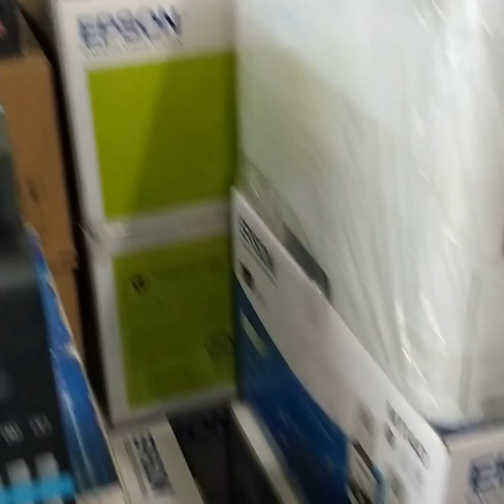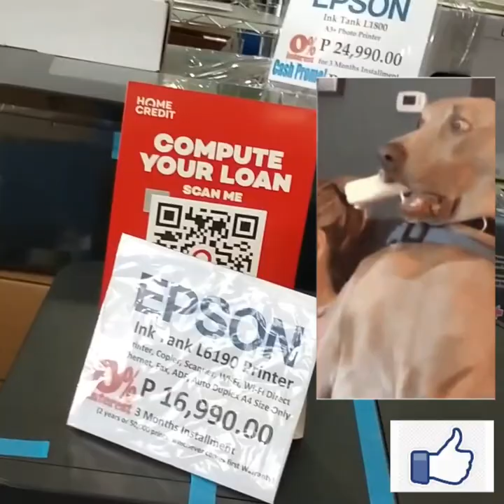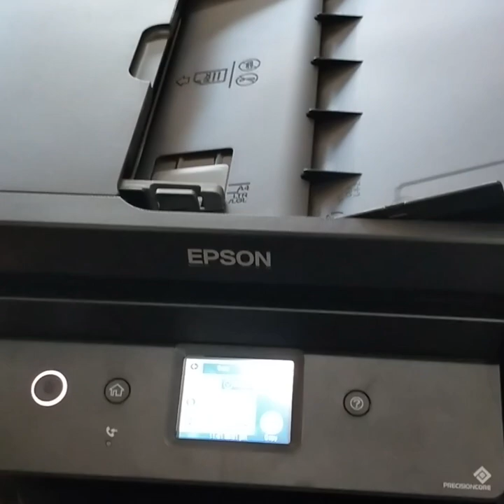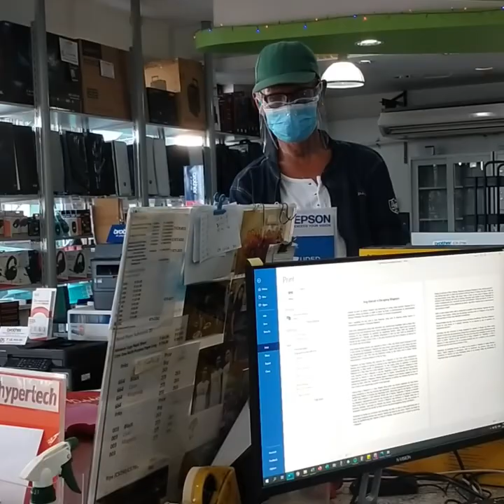Epson BUYING EPSON L6190 PRINTER|| 3IN1 PRINTER with long photocopier| Teachtreme Vlog PH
Epson L6190